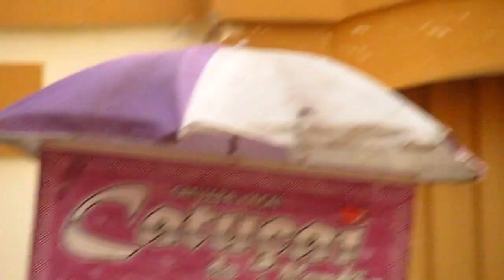Marina Machado - Vagalumes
Ocupação Funarte MG - 28-05-16  ( Érika Machado  - Marina Machado - Fernanda Takai - Bia Nogueira - Pedro Morais ) .